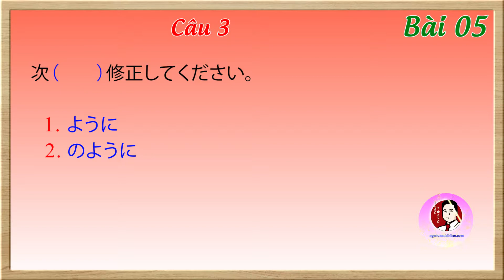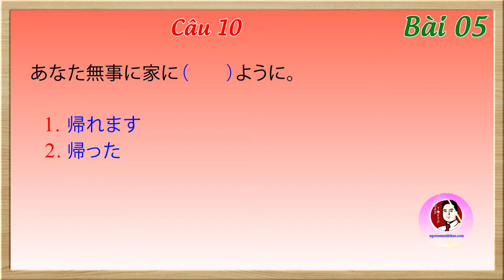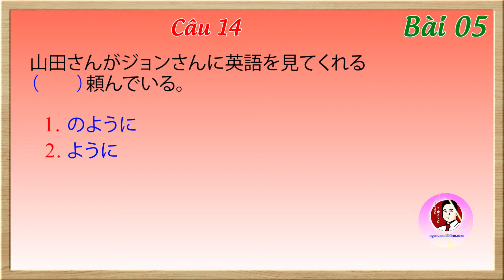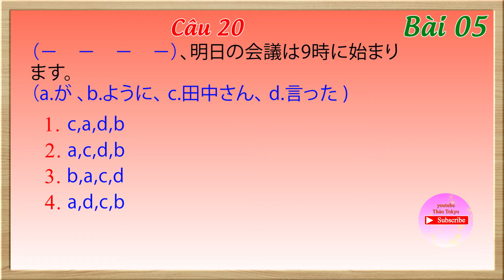Bai 05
Bài tập ngữ pháp N3 Bài 5